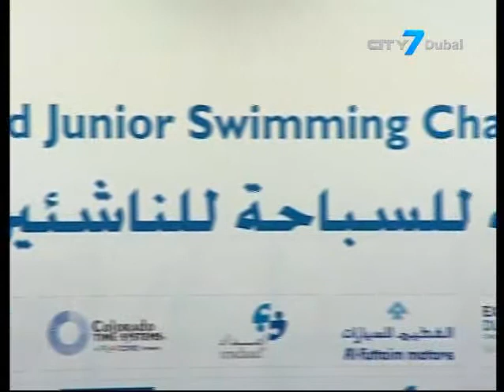Sport on 7- FINA Junior Swimming Championships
Welcome back to Sport On 7, I'm Tom Bushell- if you're on Twitter, you can catch me there, it's @tombushelluae.
So it's a busy time for sport between now and Christmas and it all starts this week with the Junior Swimming Championships.
It all happens at the Hamdan bin Mohammed bin Rashid sports complex as almost 800 competitors from over 90 countries are taking part.
I've been there to talk to some of the key people involved to see what lies ahead.
I started by speaking to Ruta Meilutyte, the London 2012 gold medalist and holder of world recorsds in both the 50m and 100m breaststroke.
Since she still just 16, she is competing this week at the junior's.
I also spoke to Hessa Al Kous, from Dubai Sports Council and Vice Chairman of the Organsing Committee who are keen to get more younger swimmers competing in the sport.
The FIFA Under 17 World Cup is soon to kick off in the UAE.
The best under 17 international sides from around the world will be competing across 6 venues in the UAE.
Matches will be played in Dubai, Abu Dhabi, Fujariah, Ras Al Khaimah, Sharjah and Al Ain.
The likes of Brazil, Argentina, Italy, Sweden and of course the UAE have all qualified.
Inaki Alvarez, FIFA's Deputy Director of Competitions has been talking to me about how the UAE's preparations are coming along, how many worldwide viewers FIFA are expecting and why the UAE is such a good tournament host